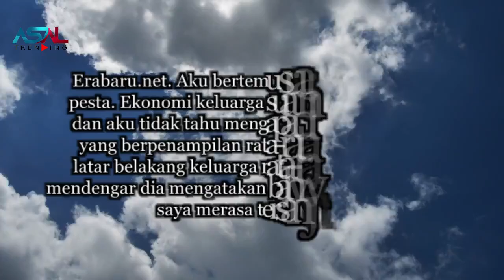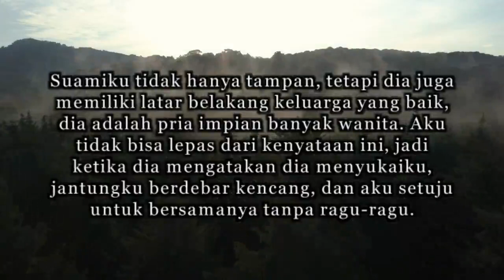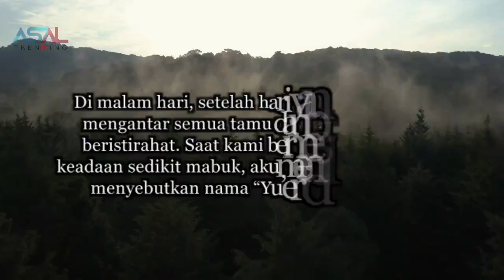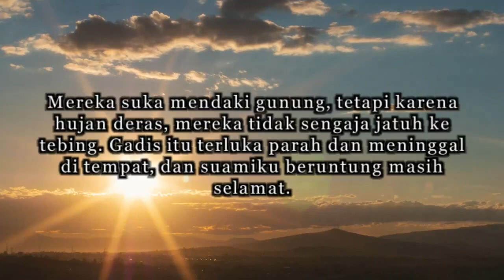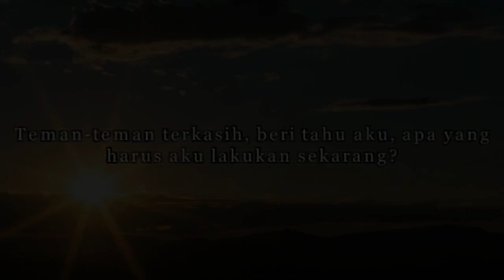Di Kamar Pengantin Suamiku Menyebut Nama Seseorang, Setelah Mengetahui Kebenaran, Aku Menangis Sedih